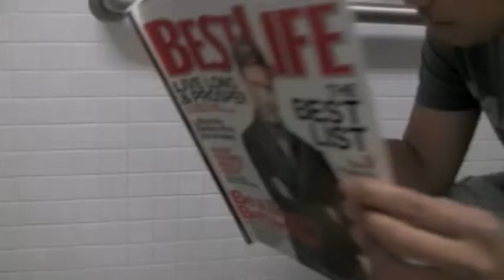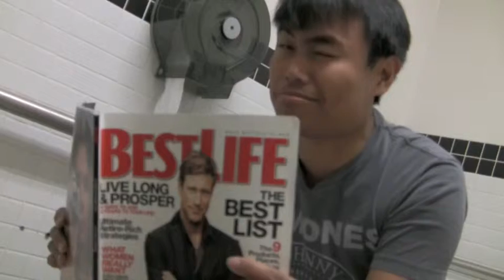Good Luck Elections